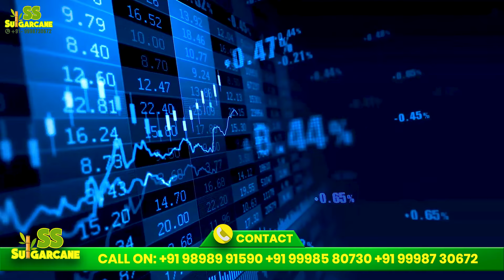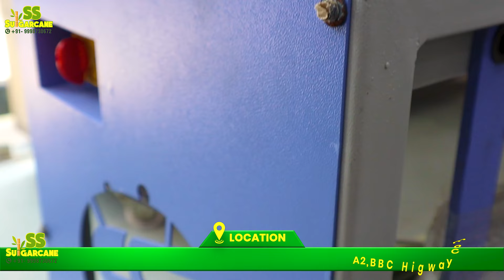ये मशीन बचाएगी आपका क़ीमती समय 🤩⏳ Sugarcane Peeler Machine 100 KG in 1 Hr.😳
हमारे पास 27 से अधिक गन्ना जूस मशीन है  जो के मार्किट के सबसे बेहतरीन रसवन्ते मशींस है |
हमारे रसवन्ते मशीन एक ही बार में गन्ने का 95 % रस निकाल देते है और जो की HYGENIC JUICE CONCEPT पर आधारित है |

OUR SUGARCANE JUICE MACHINE RANGE:

01. SUGARCANE 304 JUICE MACHINE.
02. SUGARCANE 304 BATTERY OPERATED MACHINE.
03. SUGARCANE 304 + JUICE MACHINE.
04. SUGARCANE IMPORTED JUICE MACHINE.
05. SUGARCANE MACHINE 1.5 HP MODEL.
06. SUGARCANE HONDA ENGINE MODEL.
07. SUGARCANE BATTERY OPERATED MODEL.
08. SUGARCANE JUICE + PEELER 2 IN 1 MODEL.
09. SUGARCANE 3 PHASE MODEL.
10. SUGARCANE COMPACT COUNTER WITH ONLINE CHILLING SYSTEM.
11. SUGARCANE BATTERY OPERATED CART MODEL.
12. SUGARCANE 304 BATTERY INVERTER CART MODEL.
13. SUGARCANE SOLAR CART MODEL.
14. SUGARCANE NON ELECTRIC SODA + SUGARCANE CART MODEL.
15. SUGARCANE 304 CART BIKE TROLLEY MODEL.
16. SUGARCANE FLOOR MODEL.
17. SUGARCANE COUNTER MODEL.
18. SUGARCANE LAHRI MODEL.
19. SUGARCANE REGULAR TROLLEY MODEL.
20. SUGARCANE REGULAR TROLLEY 2024 MODEL.
21. SUGARCANE JUMBO MODEL.
22. SUGARCANE JUMBO NEW 2024 MODEL.
23. SUGARCANE JUMBO WITH JUICE SHOP MODEL.
24. SUGARCANE CORIAN MODEL.
25. SUGARCANE CORIAN PLC BASED MODEL.
26. SUGARCANE ALL IN ONE JUICE SHOP MODEL.
27. SUGARCANE JUICE SHOP WITH FRUIT DISPLAY.

ADDRESS📌:

26/A SS SODA MACHINE HIGHWAY COMMERCIAL CENTRE, Opp. CHHIPA SOCIETY BRTS STAND, Nr. OLD MOTI BAKERY, DANILIMDA ROAD, AHMEDABAD - 380028, GUJARAT, INDIA.